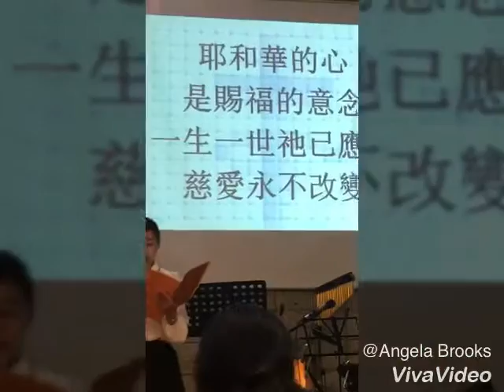橫濱港灣生活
搭Sea bus從みなとの未来21到山下公園，享受義大利料理，再到橫濱華僑教會禮拜。

1992年宋義哲牧師在橫濱華僑教會牧會，當時的我舉手決志受洗成為基督徒，至今26年。

禮拜後，上摩天輪俯視橫濱港，港灣公園及街上推著嬰兒車的年輕爸媽遛著小孩，無障礙空間，橫濱港灣生活好愜意。